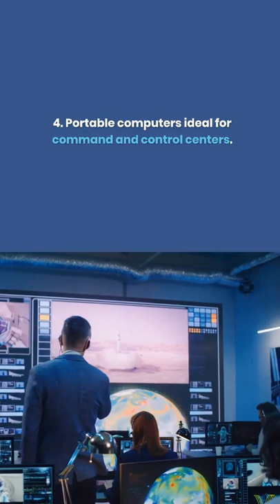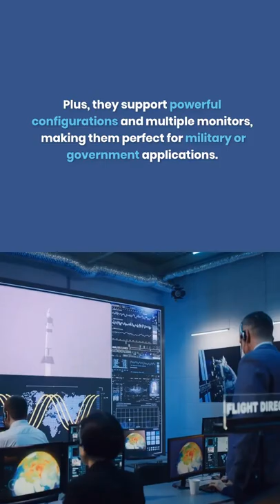5 reasons for a portable computer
ACME Portable Computers are the go-to choice for anyone who needs a powerful and reliable computer in a harsh environment. Whether you're a military administrator, government official, or computer solutions provider, here are 5 reasons why ACME's rugged portable computers are perfect for you:

1. ACME Portable computers are rugged and can withstand harsh environments
From the desert to the arctic, our computers can handle it all. ACME computers are designed to operate in the most rugged and harsh environments. They can be dust- and water-resistant and a shock- and vibration-proof. This makes them perfect for use in command and control centers, military installations, and other government applications.

2. They have many PCIe slots for expansion
ACME Portable Computers come configured with many PCIe slots. This allows computer solutions providers, military administrators, and government personnel to add features and expansion cards to meet their individual needs. You may need more network ports for a sensor or more storage for data acquisition. With ACME, you can add those ports or cards without worrying at all.

3. Portable computers that support single, dual, or triple monitors
Some applications and software require more monitors than others. The ACME computer supports single, dual, or triple monitors using VGA, DVI, DisplayPort, or USB-C outputs. This gives you the extra screen real estate to get the most out of your work. You can also use additional multiple monitors to set up up to 9 portable monitors.

4. ACME computers are ideal for command and control centers
ACME's Portable Computers are designed and built for use in rough conditions and command and control centers. They're extremely tough, and optionally they can handle the most extreme conditions, from severe weather to dirt, dust, and sand. Plus, they support powerful configurations and multiple monitors, making them perfect for military or government applications.

5. Eligible for UAV/UAS control or detection
ACME portable computers are qualified for C4 and UAV/UAS control or detection in harsh environments. They support powerful configurations, many PCIe slots, and single, dual or triple monitors. Their rugged design ensures performance in demanding conditions while minimizing false alarms in UAV/UAS control or detection applications.

Conclusion:
ACME portable computers are the best choice for harsh environments, command and control centers, and UAV/UAS control or detection. Their rugged construction and many PCIe slots make them perfect for various applications, and their support for single, dual, or triple monitors makes them ideal for any situation.